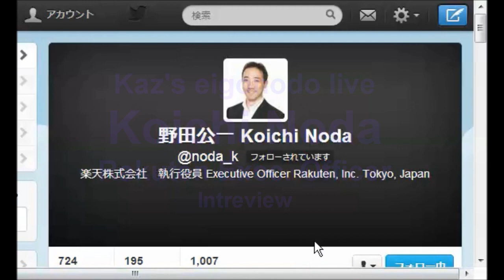野田公一氏（楽天執行役員）英語で語る キャリア、英語ディベート、MBA留学などなど 英語喉ライブ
楽天・野田公一氏が英語で語る英語喉ライブ30分です。聞き手は英語喉著者・上川一秋。内容は、野田氏のMBAビジネススクール体験、今日までのキャリアパス、高校時代の英語ディベート、人生におけるリスクと挑戦、楽天での英語使用、松本道弘氏の著作との出会いなど多岐に渡りました。

Mr. Koichi Noda, a Rakuten Exec. Officer, spoke about his education/career and his English learning experiences.  The conversation topics included his career changes, study at Harvard business school, college debate experiences, the use of English at Rakuten, and Michihiro Matsumoto as an inspirational educator.